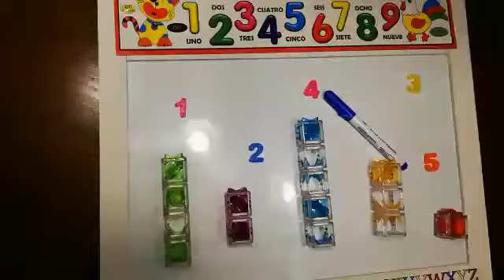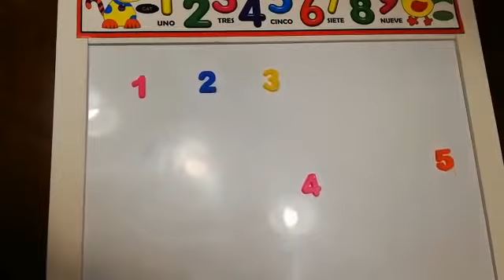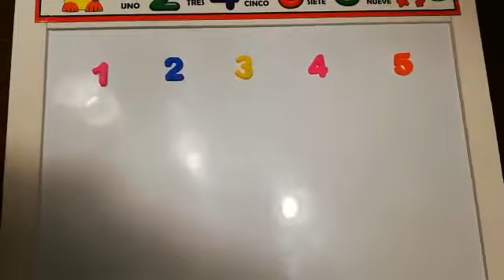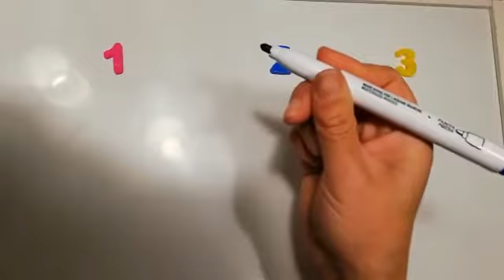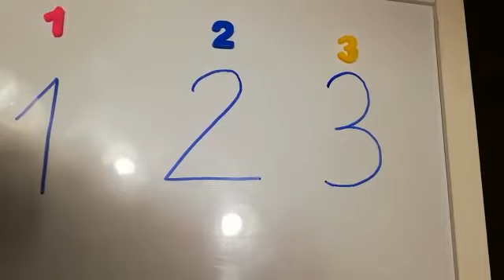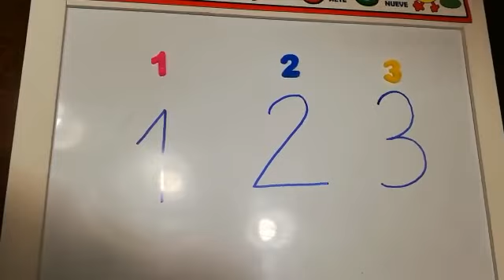PRE-KÍNDER MARCELA GONZÁLEZ Matematicas Semana 9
Representación de números y cantidades hasta el 3.